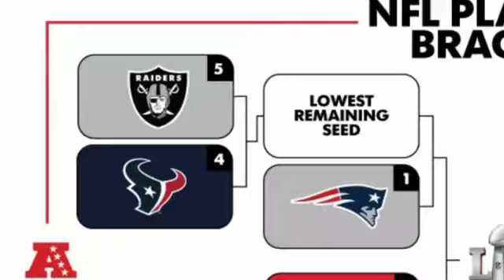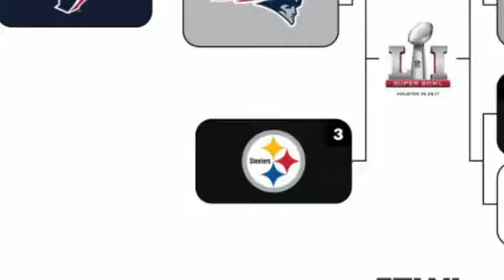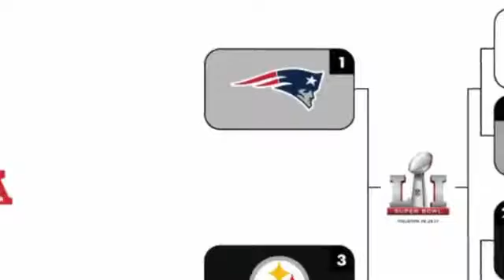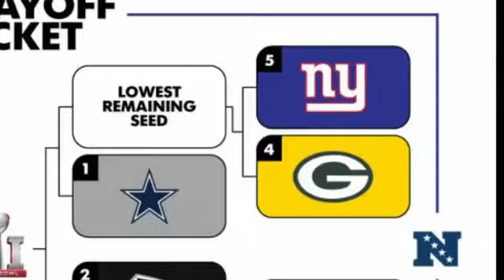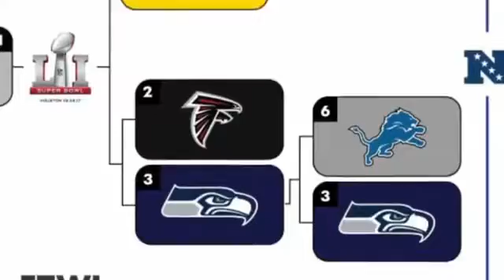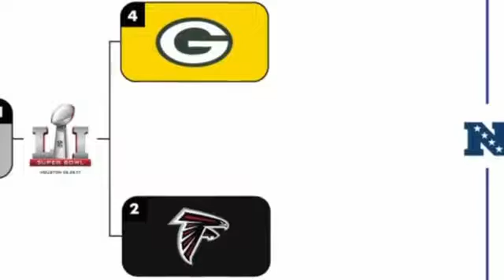KTO's 2017 NFL Playoff Predictions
NFL Playoffs 2017 - Wild Card Round Predictions All Games. ESPN First Take Today 1-6-17 Stephen A. Smith and Max Kellerman discuss Wild Card Round Predictions All Games.